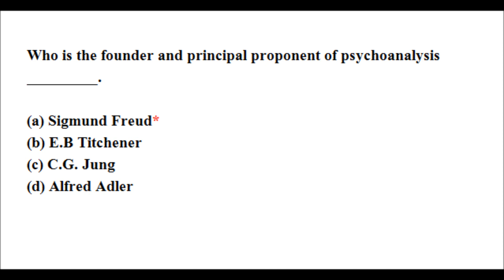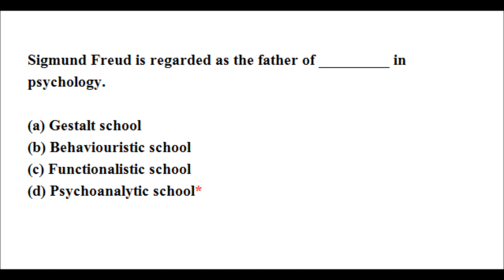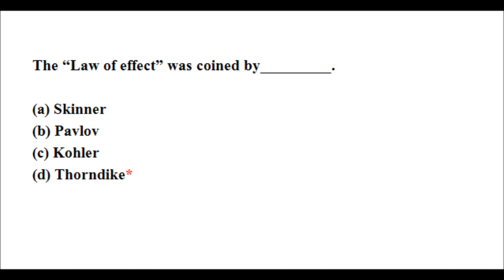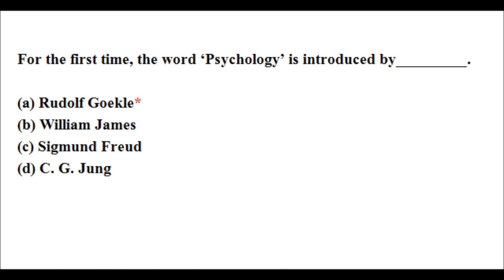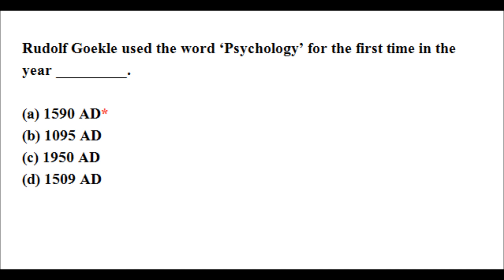FIRST GRADE ENGLISH PSYCHOLOGY 2018 | SCHOOL LECTURER EXAM 2018